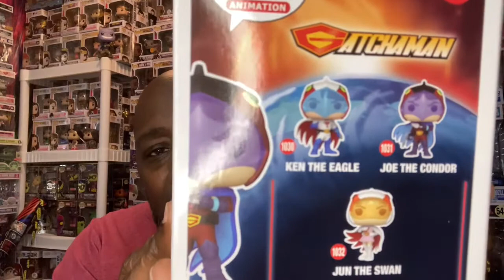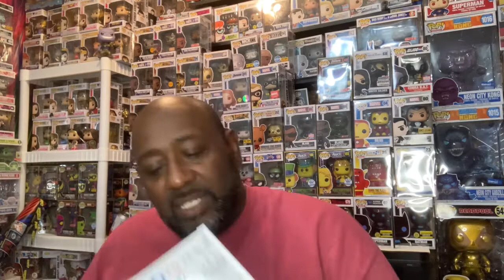1st Look and Review of New Gatchaman Funko Pops. Or is it G Force?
1st Look and Review of New Gatchaman Funko Pops. Or is it G Force?